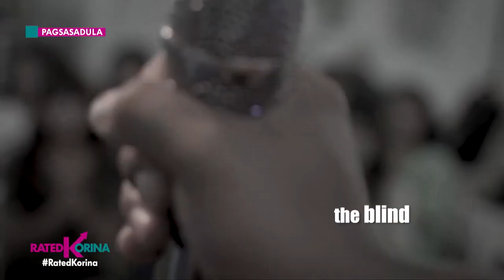Rated Korina : If Love is Blind